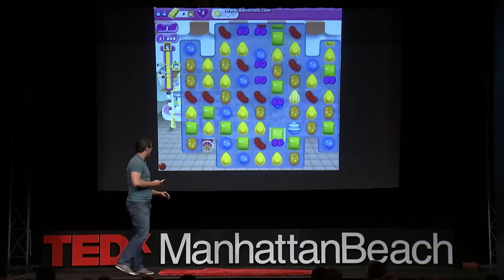Playing games to change the world | James Pita | TEDxManhattanBeach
This talk was given at a local TEDx event, produced independently of the TED Conferences. Everyone knows games are fun but they don't have to be just for play.  Game Theorist James Pita transformed his life-long passion for playing games into a game changing career, fighting real-world bad guys including college campus, airport and transportation threats, poachers, and financial breaches of security.  Using artificial intelligence, game theory, and today's computing power, James is changing the odds and winning.

Like many other people who grew up playing games, James Pita can still hear his parents lamenting, “You’re going to waste that beautiful mind of yours playing games all the time!”  No matter how many times they commented though, he just couldn’t keep himself away.  As he got older, the games became more complex, his ability to reason strategically increased, and his passion to understand the intricacies of every unique game grew… but the world around him continued to pressure him to find a real career.

Nonetheless, James found a way to evolve his love of game playing into an unlikely career. Today he’s still doing what he’s always loved most: playing games, except the games don’t end with saving a princess or taking home a big prize.  Instead, they help save lives, prevent the extinction of endangered species, and help make the world a safer place.

The “Game Changer” he most admires is Nikola Tesla, because his research helped lay the foundation for many of the advances we take for granted today.

James’s favorite TED talk: “Your Body Language Shapes Who You Are” by Amy Cuddy